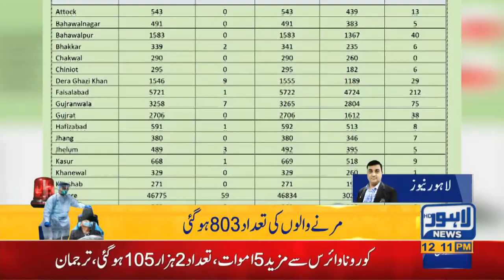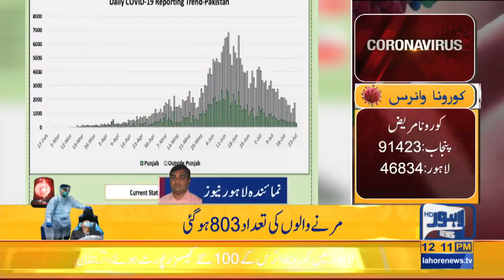100 New Corona Cases Reported in Lahore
100 New Corona Cases Reported in Lahore